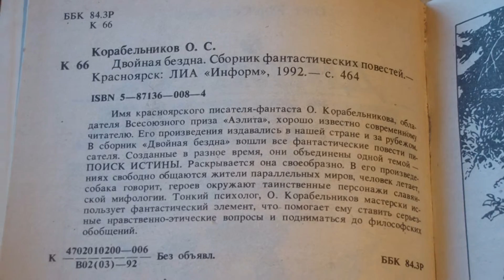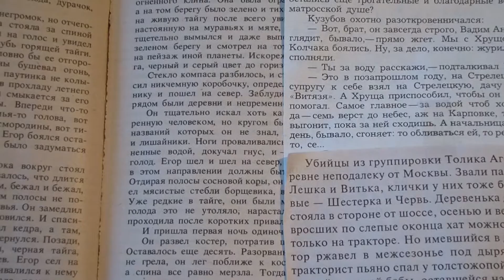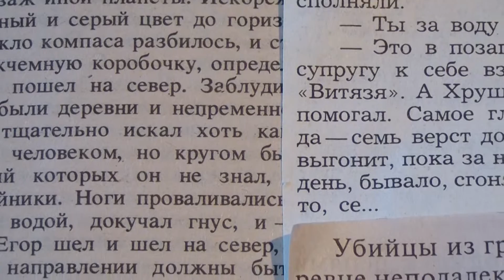Олег Корабельников - Двойная бездна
Олег Корабельников
Двойная бездна

авторский сборник
Красноярск: ЛИА «Информ», 1992 г.
Тираж: 100000 экз.
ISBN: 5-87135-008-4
Тип обложки: твёрдая
Формат: 84x108/32 (130x200 мм)
Страниц: 464

Описание:
В сборник «Двойная бездна» вошли все фантастические повести писателя, созданные им в разное время.
Сборник издан в г.Красноярске.
Художник Виктор Бахтин.

Содержание:
    Олег Корабельников. Башня птиц, повесть, стр. 3-46
    Олег Корабельников. Надолго, может, навсегда, повесть, стр. 47-88
    Олег Корабельников. И распахнутся двери, повесть, стр. 89-138
    Олег Корабельников. Несбывшееся, ты прекрасно!, повесть, стр. 139-228
    Олег Корабельников. К востоку от полночи, повесть, стр. 229-345
    Олег Корабельников. И небо, как свиток, повесть, стр. 346-464